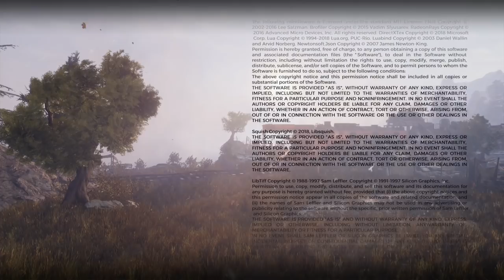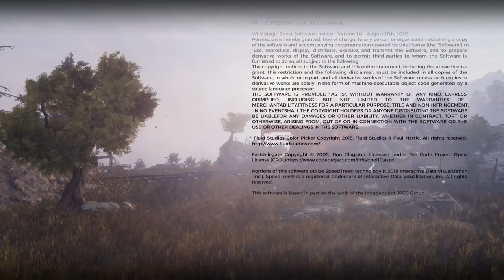【メトロエクソダス】PS4pro版実況#33 "終着駅" END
ようやく機関という名の廃病院に到達し、薬を探し回っているとあのモンスターが現れてしまう.
本編は今回で終了です。ちょっと短めな気もしたけど、今後シーズンパスで配信される新チャプターや追加要素があると思うので、配信され次第やっていきます。
ウネウネの再登場は勘弁して欲しい(;´Д`)y─┛~~

OS : Windows10 64bit
CPU : Core i7-7700K 4.2GHz
RAM : 16GB
GPU : GTX1080Ti 11GB+Asetek
キャプチャボード : Monsterx u3.0r
モニター : LG-4k 27インチ
キーボード : K65 RAPIDFIRE Cherry MX Speed RGB COMPACT
マウス : logicool g402